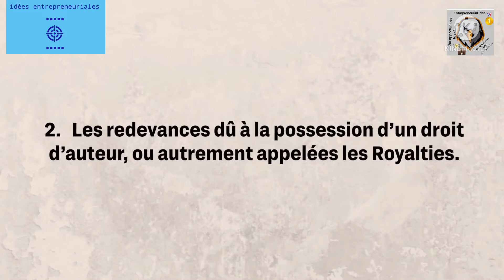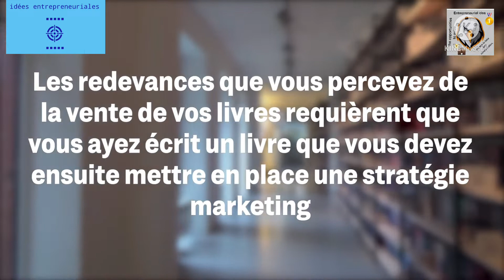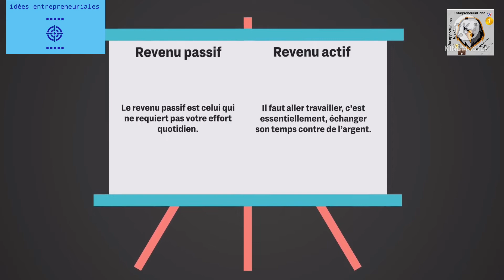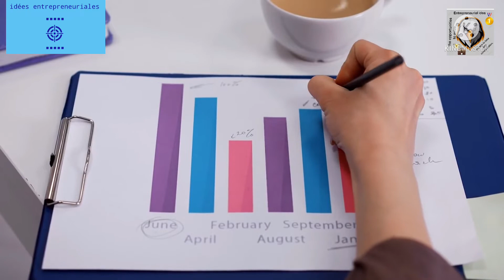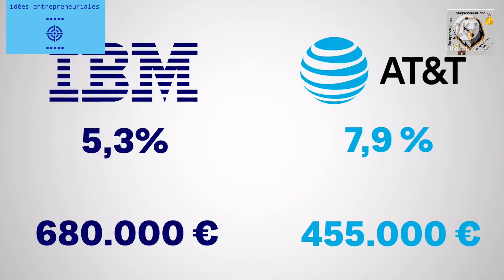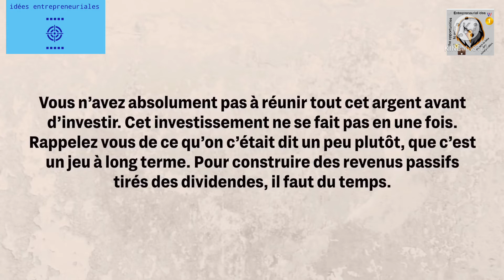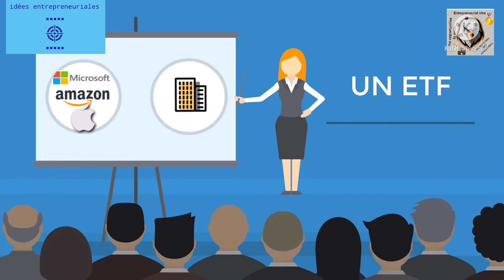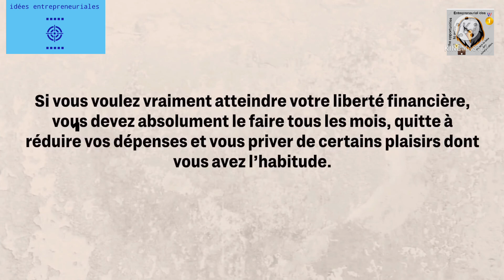LE POUVOIR DES DIVIDENDES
Le  pouvoir des dividendes. Si tu suis cette stratégie avec discipline. Tu seras riche dans l’avenir.